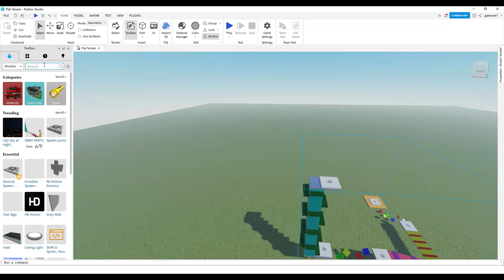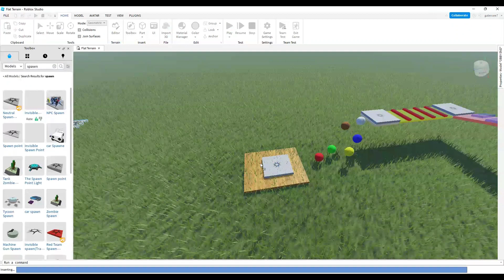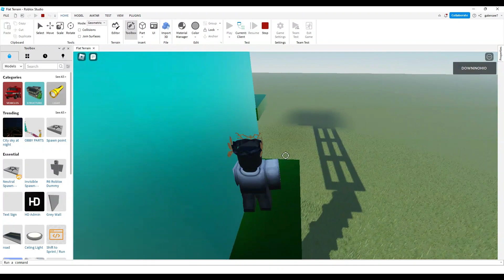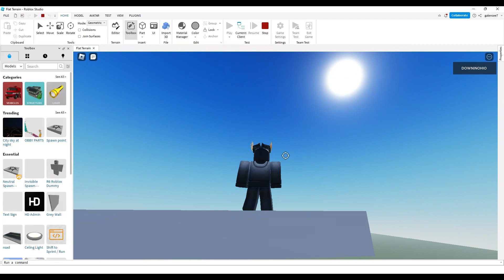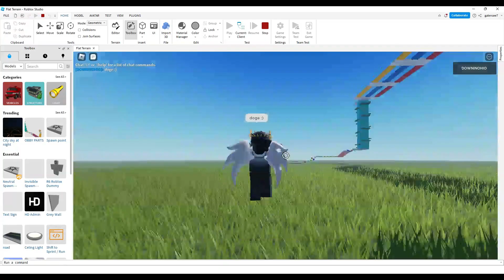HOW TO CREATE A SMALL OBBY IN UNDER 5 MIN!